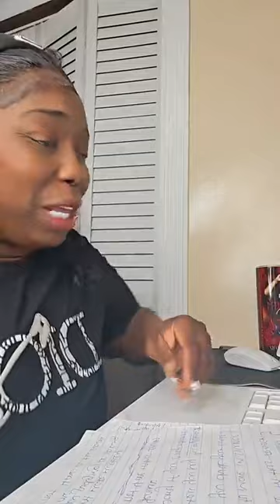GOD DOING 3 THINGS FOR YOU OPENING DOORS, CLOSING MOUTHS, AND TURNING TABLES FOR YOU ..